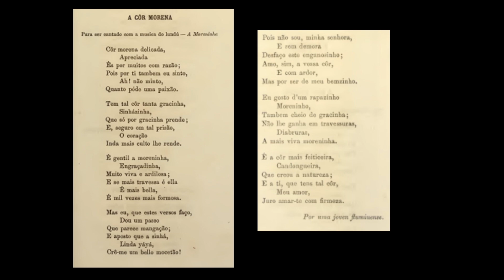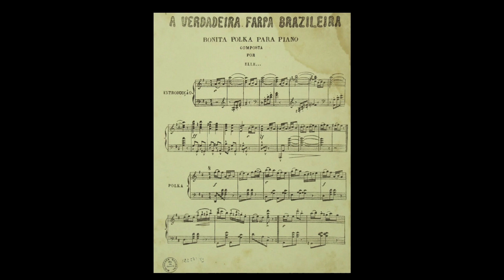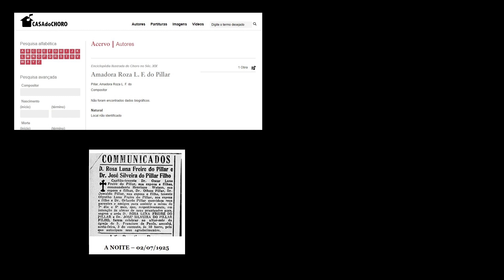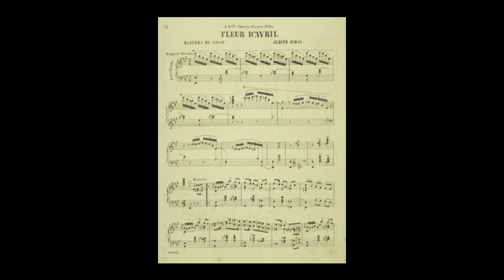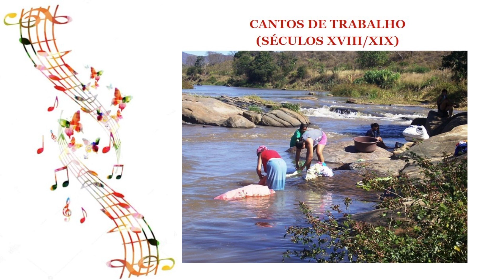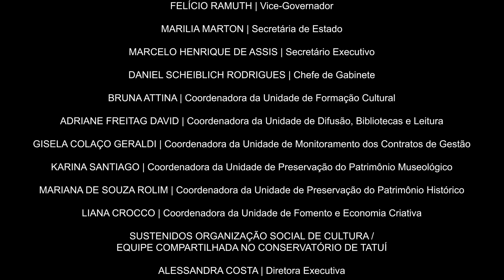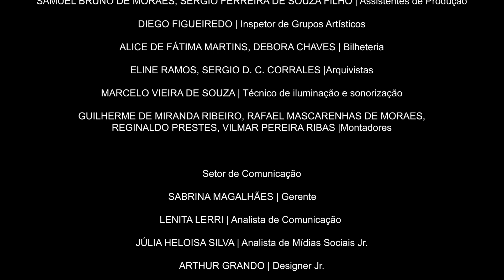CARTOGRAFIA DAS COMPOSITORAS BRASILEIRAS - Aula 2: As compositoras do século XIX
"Conservatório na Rede 2024
Série: Cartografia das Compositoras Brasileiras
Aula 2: As compositoras do século XIX
Apresentação: Carô Murgel

O projeto Conservatório na Rede 2024 apresenta a série “Cartografia das Compositoras Brsaileiras”, produzida pela convidada Carô Murgel. Esta série apresenta o resultado parcial de uma ampla pesquisa de pós-doutorado no Departamento de História do IFCH/Unicamp, que buscou levantar e analisar, numa perspectiva feminista, as compositoras brasileiras no século XX e suas respectivas obras. Foram levantadas, também, compositoras e questões sobre o século XIX e início do XXI, que serão abordadas no decorrer das quatro aulas, na tentativa de preencher uma lacuna frequentemente abordada na imprensa, e em trabalhos especializados, até o início do presente século, sobre a quase inexistência de mulheres na arte da composição musical. Nesta Aula 2, conheceremos algumas das primeiras compositoras brasileiras e as normas sociais vigentes no período, que lhes impunham o anonimato.

Carô Murgel
Ana Carolina Arruda de Toledo Murgel [Carô Murgel] fez toda sua formação em História, da graduação ao pós-doutorado, no Departamento de História do IFCH/Unicamp. Foi violonista e cantora em Campinas nos anos de 1980 e 90, dedicando-se, desde a sua formação, à pesquisa e divulgação da Música Popular Brasileira. É idealizadora e mantenedora do site MPBNet Em parceria com a Profa. Dra. Margareth Rago, organizou o livro Paisagens e Tramas: o gênero entre a História e a Arte, pela Intermeios (2013). Publicou diversos artigos em livros e outros artigos em periódicos especializados e trabalhos em anais de eventos. Atua nas áreas de História Cultural, com ênfase em gênero e subjetividade, História do Brasil IV, História Contemporânea, Teoria da História, História das Mulheres e História da Música Popular Brasileira. Foi coordenadora do GT de Estudos de Gênero na ANPUH/SP (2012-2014). Realizou o pós-doutorado em História Cultural no IFCH/Unicamp, com a pesquisa ""Cartografias da Canção Feminina: Compositoras brasileiras no século XX"" com bolsa FAPESP PD-BR. Foi pesquisadora colaboradora do Departamento de História no IFCH/Unicamp. Atualmente atua como historiadora e pesquisadora independente.

Bibliografia

CIRANDA “Homenagem à Olinda, Recife e Pai Edu” (Baracho). Canta: Clara Nunes. LP Clara Nunes [Odeon/1973]

CANTOS DE TRABALHO “Riacho de areia” (Tradicional - adpt. Maria Lira). Canta: Dércio Marques. Participação: Doroty Marques, Genésio e Erivaldo. LP: Fulejo [Copacabana/1983]

“Cuitelinho” (Tradicional - rec. Paulo Vanzolini). Canta: Nara Leão. LP: Música Popular do Centro-Oeste / Sudeste Vol. 4 [Marcus Pereira/1974]

“O canto das lavadeiras”. Cantam: Carlos Frias e o Coral das Lavadeiras do Jequitinhonha. CD: Batukim Brasileiro - O Canto das Lavadeiras [Independente/2002]

SAMBA DE RODA “Marinheiro só” (Tradicional – rec. Caetano Veloso). Canta: Dona Edith do Prato. CD: Vozes da Purificação [Quitandinha/2003]

“Irerê” (Dalva Damiana de Freitas). Canta: Dona Dalva Damiana. CD: Samba Baiana [Independente/2011]

CDS PARA OUVIR:
- Cantos de Trabalho. Cia Cabelo de Maria. SESC/SP2008.
- Ilumiara [2015] Letícia Bertelli, Marcela Bertelli, Alexandre Gloor, Carlinhos Ferreira e Leandro César. Independente. 2015